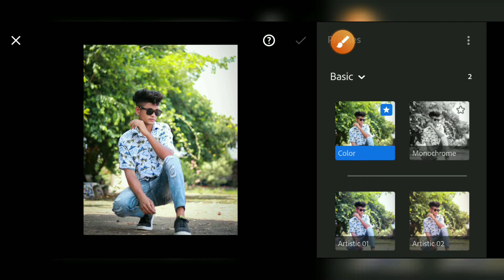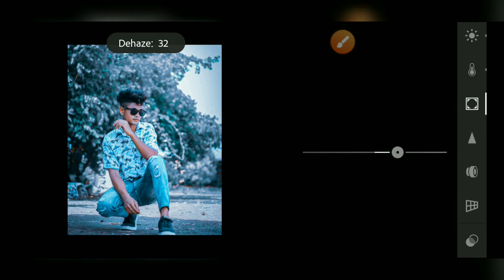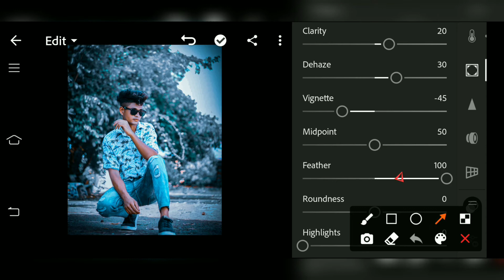Lightroom Dark and Blue Tone photo editing tutorial ||preset download free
SP Editing Zone

Note:-

All images/pictures shown in this video belong to respected owner not i am the owner of any picture shown in this video . All content used to SPEditing Zone use or commercial display or editing of the content without proper Authorization is not allowed .

Lightroom App
Lightroom kaise open kare
Lightroom mobile tutorial
Photo editing
Image editor
lightroom editing
Moody brown lightroom photo editing
Moody blue lightroom photo editing
Lightroom presets
Lightroom tutriol in mobile
Lightroom presets download
Lightroom editing preset
Lightroom blue tone editing
Lightroom yellow tone editing
Lightroom simple steps editing

 SP Editing Zone..

Agar apko is tarah ki editing krni Ho toh ap mera video dekh ke iss tarah ki editing kar sakte h.
Ye bahut hee asan h..

Aur hn video puri dekhna maat bhulna..

Follow me guys if you like my video in my facebook page 📄.

I'm on Instagram as @speditingzone8. Install the app to follow my photos and videos.

Thank u 🙏🙏